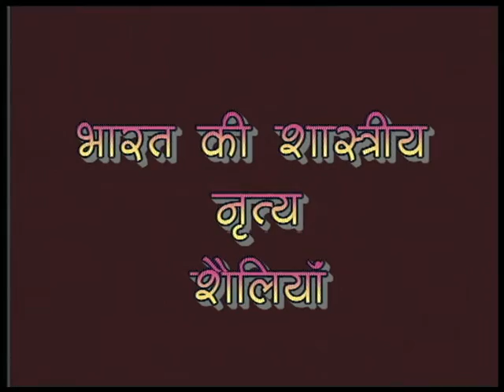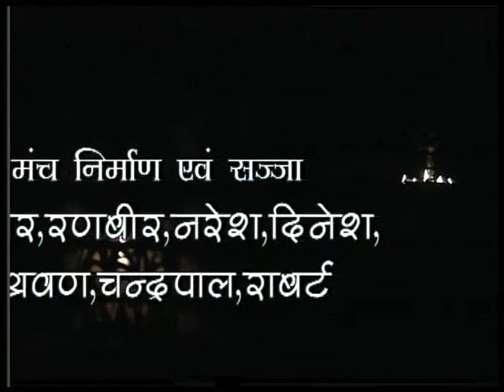Odisi 02 / ओडिसी 02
कार्यक्रम के इस भाग में भारत की शास्त्रीय नृत्य शैली ओडिसी नृत्य के बारे में विस्तार से बताया गया है और उसकी विभिन्न भंगिमाओं को भी प्रस्तुत किया गया है।